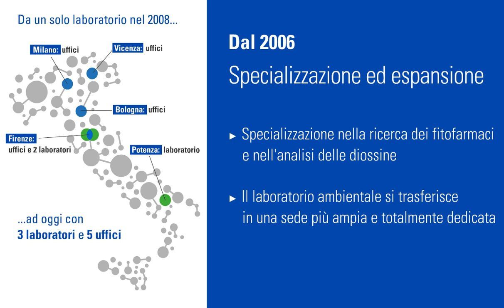Laboratori pH: dopo 37 anni, la storia continua..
Dal 1° ottobre 2019 pH cambia il logo, ma la passione rimane quella di sempre.